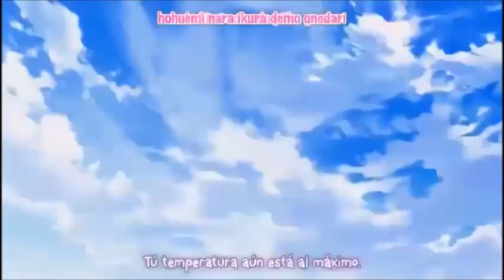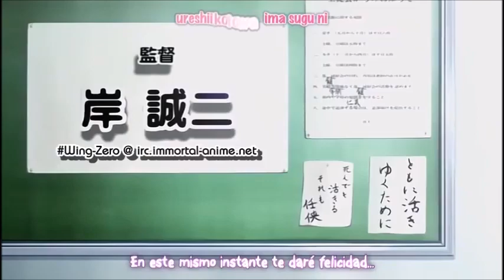Tenshi Ranman Love Power OVA size - Seto Hana Angels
Album / Collection: Seto no Hanayome OVA Mini Album Jingi
瀬戸の花嫁 OVA ミニアルバム 仁義
Track # 6

Description: OVA "Seto no Hanayome Gi" Opening Theme

Title. 天使爛漫 Love Power
Performer. Seto Hana Angels
   - Haruko Momoi (CV. San Seto)
   - Sakura Nogawa (CV. Runa Edomae)
   - Rika Morinaga (CV. Mawari Zenigata)
   - Eri Kitamura (CV. Akeno Shiranui)

Composer: Shuhei Naruse
Arranger: Shuhei Naruse
Lyricist: Goro Matsui
Anime. Seto no Hanayome Gi (OVA)

Lyrics.

Sen-Pāsento no ten'nen
Adokenai pyua wa ikaga desu ka
Hatenkou Smile Baby
Itareri tsukuseri

Kitchiri shikatte hoshī no?
Junjou Boy hekomanaide
Ai de sekai o sukuou yo
Awatezu sawagazu

Min'na onaji yume o mi teru
Hora koko e kureba yoku narukara
Mada kimi no ondo PIIKU ga aru
Hohoeminara ikurademo o nedari

Tenshi ranman Love Power genki hassan Love Hour
Suteki na mono wa ima koko ni arimasu
Romantikku shimashou happinesu shitai deshou
Ureshī koto wa ima sugu ni
Agemasu agemasu agemasu agemasu koko ni oide